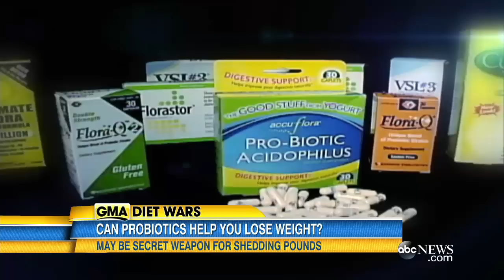What to Know About Probiotics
Probiotics, a combination of bacteria and yeast, have become a $30 billion dollar industry, but do they really benefit your health?